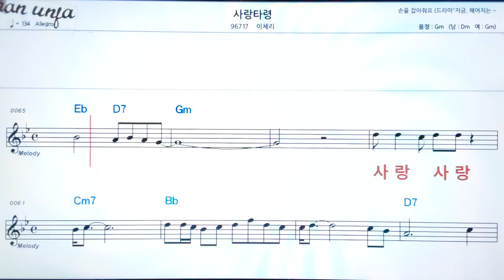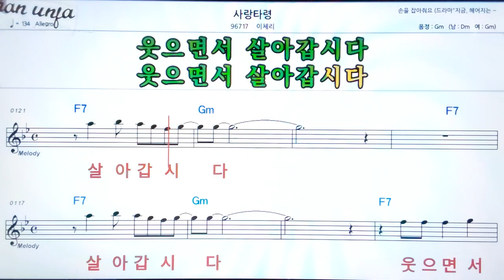사랑 타령/이체리👍악보, 노래,기타 코드,가사,Karaoke*가라오케 반주